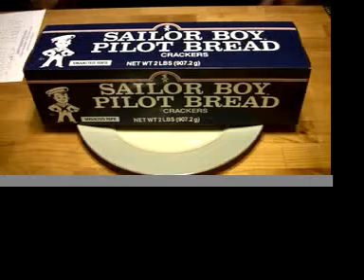Pilot Bread Magic